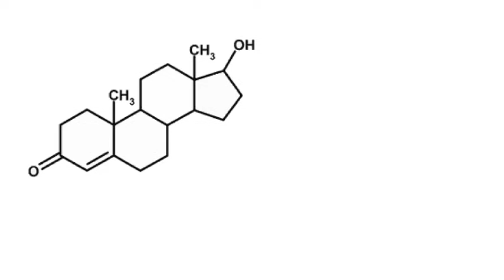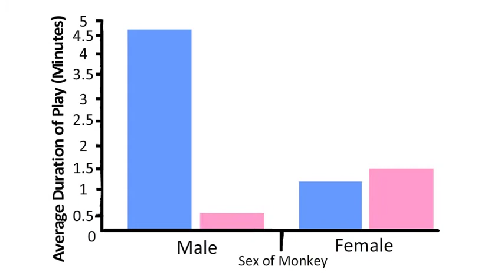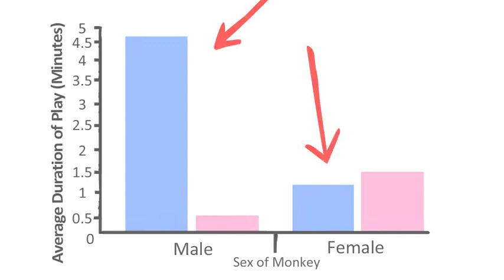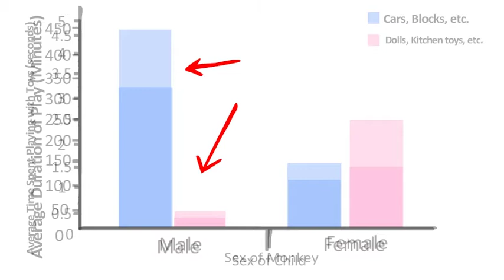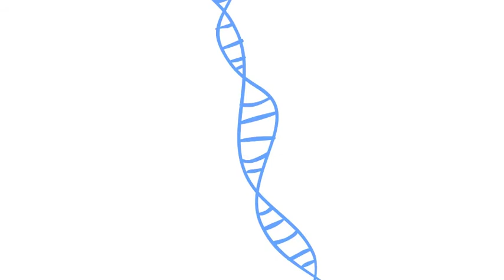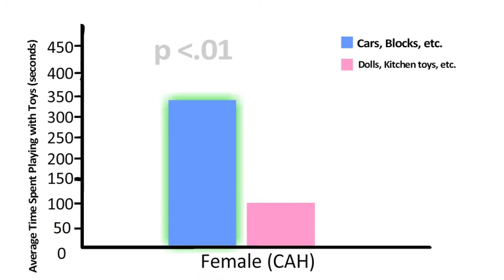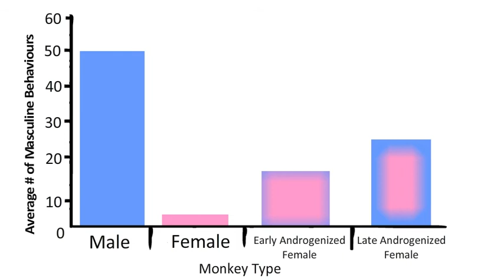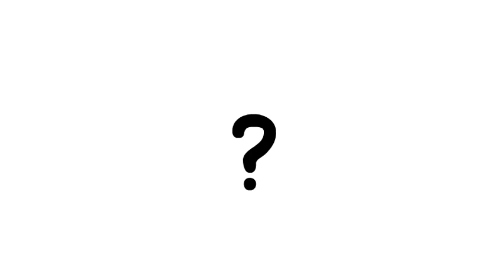Reality Check - Gendered Toy Preferences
What kind of toys do boys and girls really like to play with? And were such preferences to exist, are they merely the result of society telling you what you ought to play with? It's time for a Reality Check!

NOTE: I have an academic login, and this allows me to access studies which you usually would have to pay for. You might not be able to access some of the studies I've linked to, and I'm sorry about that. Researchers have to make a living somehow.